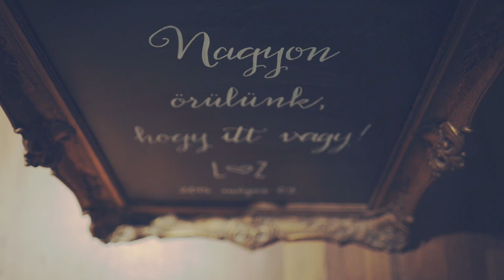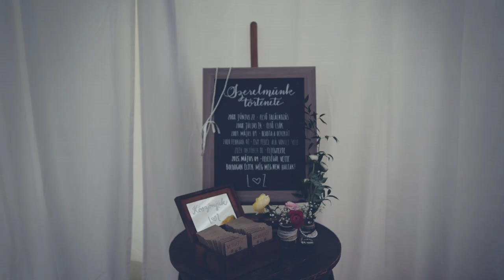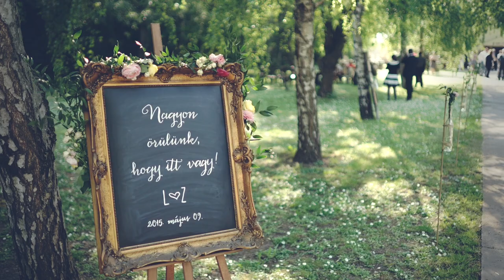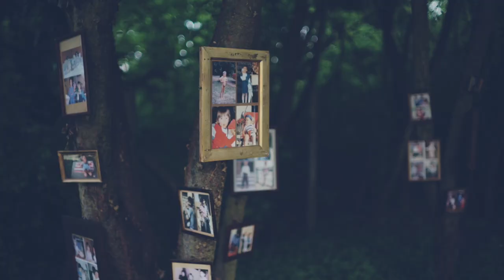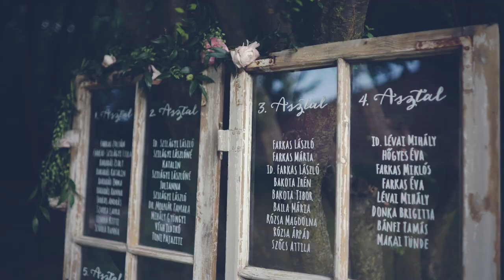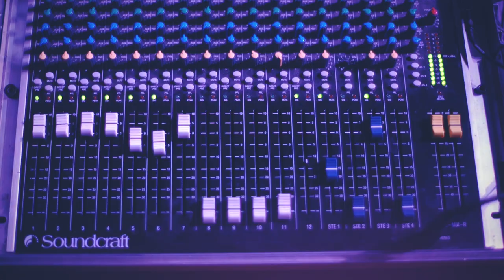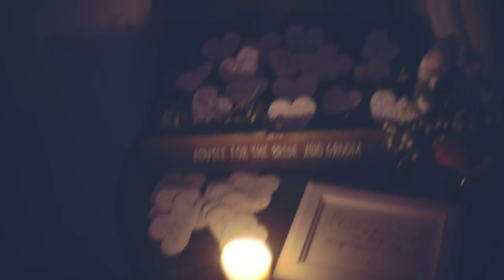Lilla + Zoli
Csongrád
Hungary
Pompei Restaurant
9 may 2015

Decor / Dekoráció: Natural Wedding Decor
Makeup artist/sminkmester: Tombor Sarolta
Hair stylist/ fodrasz: Vörös Zsuzsanna
Lilla's Hat / Lilla fejdísze: Katalin Merksz Millinery London
Cake, Sweets / Torta, sütik: Kate's Sweeties
Photographer / Fotós: Renifoto
Toast master/ceremonia mester: Bokodi Gábor